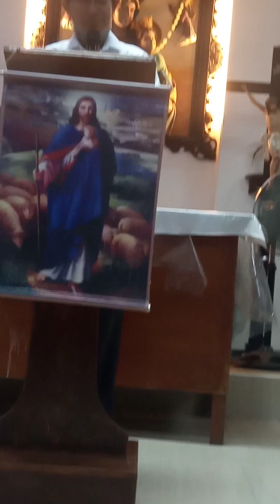hongkong admiral 21/13/23 bro marvin necesito